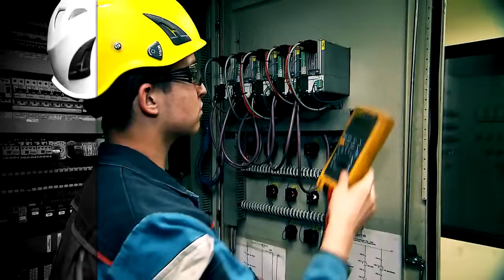"So geschickt wie ich!"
Raphael Feichter ist in Ausbildung zum Elektrotechniker,
Veitsch-Radex GmbH & Co. OG